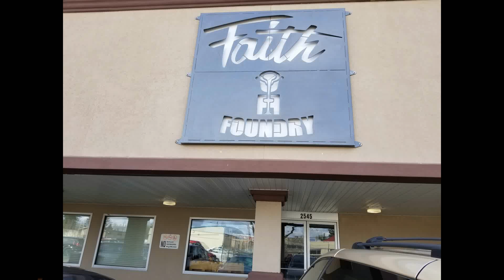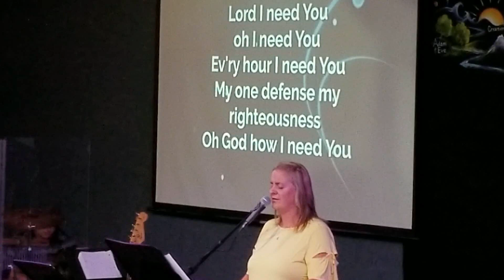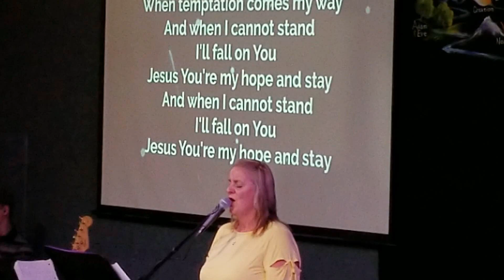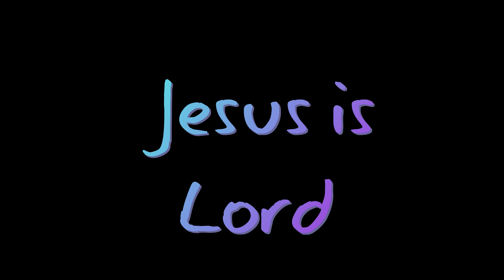c3 SUNDAY September 2 2018 Faith Foundry Church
Faith Foundry Church
True North Star Ministries
Roseburg Oregon